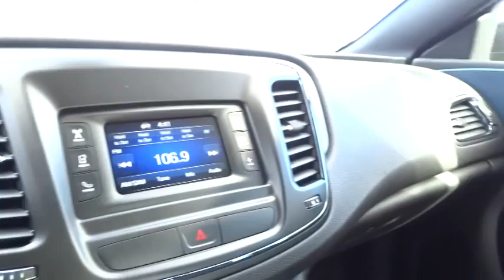2015 Chrysler 200 Reno, Carson City, Northern Nevada, Sacramento, Elko, NV FN620349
2015 Chrysler 200